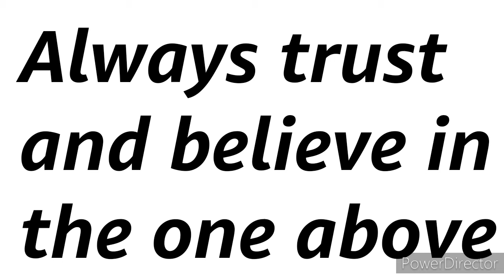GOD is amazing